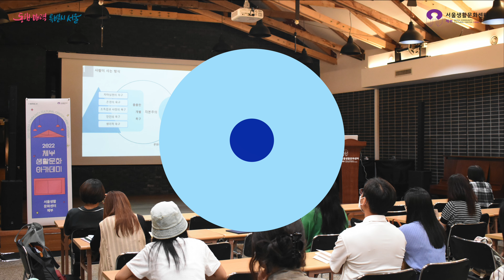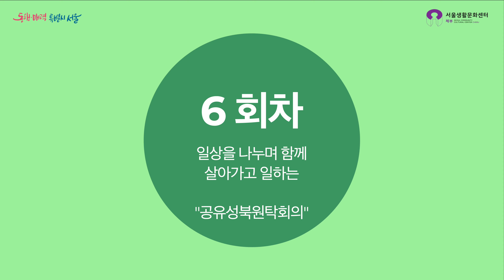2022 체부 생활문화아카데미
안녕하세요. 서울생활문화센터 체부 입니다.
2022 체부 생활문화아카데미는 문화예술의 전반적인 이해를 돕는 교육과정을 제공하는 시간으로
수강생을 대상으로 지역 사회에 문화예술을 매개를 통해 문화사업 실행기회를 제공하고자 합니다.